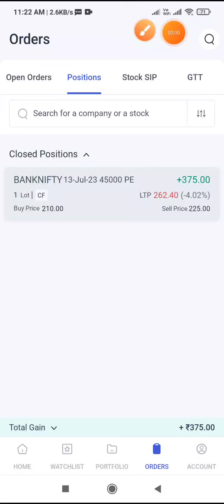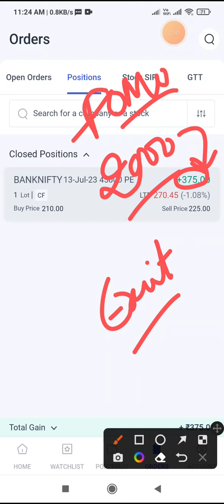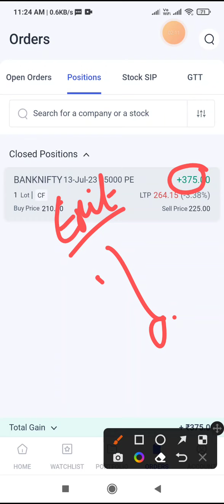FOMO : Fear of Missing Out | एक Second इंतजार से 2000 कमाता | option trading